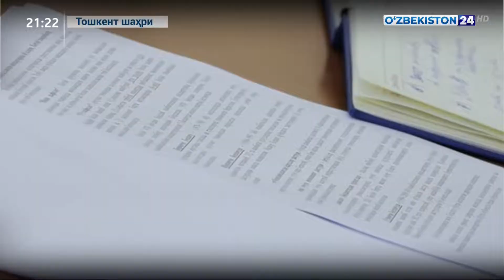Молия вазирлигида БМТдаги маъруза ва камбағалчиликни қисқартириш мавзуида тадбир